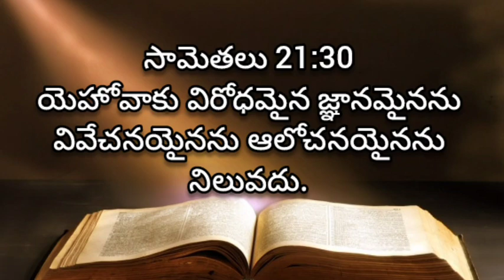సామెతలు | 21 వ అధ్యాయము | audio bible telugu | living words tanuku